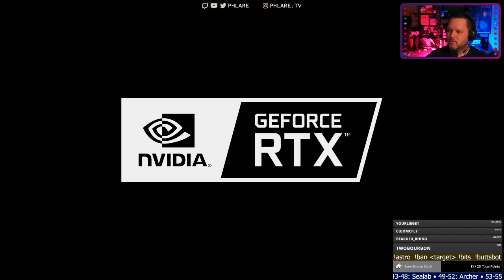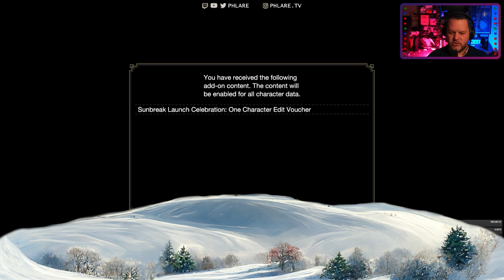My very first moments in any MH game.